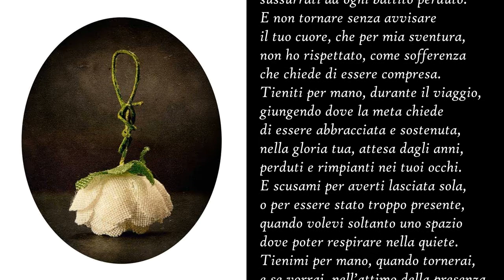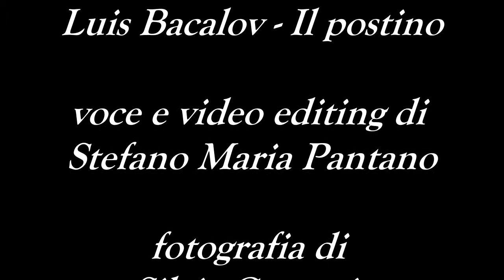Tieniti per mano - A. Silo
Lettura della poesia "Tieniti per mano", di Alessio Silo.
Da un'idea di A. Silo;
voce e realizzazione video: Stefano Maria Pantano;
fotografia: Silvia Capoccia.